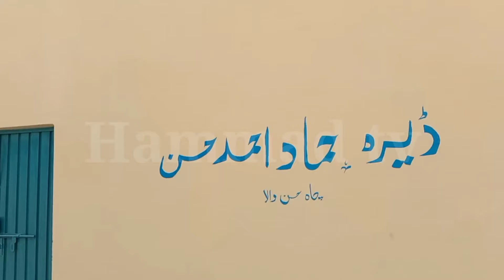Old House Make To New House | Ghar Ko Naya Kar Dia | Full Paint House | Hammad Tv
◊ Hi YouTube , i'm Malik Majeed Ahmad . .
Hi Guys my video are vlog & Food.

This Video By: Majeed
This Audio By :Majeed
This music By:Majeed